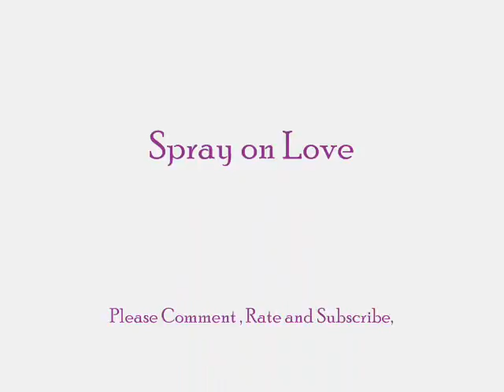Spray On Love - JustinBieber LoveStory Episode 18,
Hayy guysss, :D

Soo i got a few questions on my last episode, :D
So to answer them quickly!!
1, do you have a big brother ??
Yessss, He is 23 and his name is Rodney and I lovelovelove him (sometimes)
2, Where did you learn to speak French so well??
From my dad, he is from Morocco and a lot of people speak French there ,
3, Do you do graffiti yourself??
Ha-ha, yes no maybe, just kidding yes :D , ( not all illegal like, just a bit ;D )

On with the story :D

GennyPOV: I walked up stairs while Sean cleaned up the kitchen he said it was time I head to bed, He is being so nice to me, just like when we were back in France, we were so close, and when we moved here, he became a pain up the butt, and I just made it worse, I miss those times, I silently close my door and look at my room ,What a mess, tomorrow, I dont want to clean it today, I lay in bed, as I hear a car parking in the driveway , I look out window and see my mom walking towards the door, *sigh* glad she is home safe, I hear her saying something to Sean and walking upstairs towards her room, as she passes my door I hear her stopping, almost hesitating, but she walks on, *sigh* I hope she doesnt hate me..

HOW LOW CAN YOU GO, HOW LOW CAN YOU GO , HOW LOW CAN YOU GO!
GennyPOV: UGGGH, *slams her alarm clock against the wall* its way to early, and I got to get a new wake up tune, Ludacris is annoying me right now :D * looks at it* OH NO, im late! Again, I quickly get ready for school, in about 15 minutes im done, and running outside, towards the bus stop, OH thank the lord, its still there, I quickly run over and walk in,
Bus driver: Well well well, Genny, your on time!
Genny: Haha, yes I am,
Bus driver: quickly get your seat
Genny: you waited longer didnt you?
Bus driver: * laughs* yes I did, I dint wanted to make you walk again like last year,
Genny: Thankies! * sees Taylor and Sidney*
Taylor: Hey Chicka! You made it
Genny: Yup, Lets get this day started :D
* they drive to school, and walk in there first class, PE*
Taylor: Kill me just kill me and get it over with !!
* they walked in, and saw that they were playing dodgeball*
Sydney: dodgeball really!
Genny: come on girls, dodge ball is fun!!
Taylor: yeah but thats only because you throw like a man,
* punches her in the arm*
Taylor: OUWH!, and punch like a man!
Sydney: you guys, .
Ryan: * walks over* Hey girlies, looking forward to die,
Genny: you wish Ryan, its guys VS the boys, we will Chuck Norris your asses,
Ryan: Oh no, I wasnt talking to you Genny, Your on the boys team, cause you throw like a dude,
Taylor&Sydney: * starts cracking up*
Genny: I DONT THROW LIKE A MAN!
* everyone in the gym turns around*
Everyone: Yeah you kinda do Genny,!!
Ryan: Thats what im talking about * walks way*
Sydney; * still laughing* come on, lets get dressed,
*they walk in the locker rooms, *
??? #1: So, I need to make Bieber notice me,
??? #3: Well your only the hottest girl in school , so that wouldnt be a problem ,
???#2: yeah she is right,
???#1: I know that stupid, But he doesnt, he hasnt talked to me or even looked at me,
???#2: Well we can change that, But first we have to do something about that stupid Genny girl , He only has eyes for her,
???#1: Now THAT wouldnt be a problem.
???#3: Oeeh you have a plan tell us,
???#1: Well, I Ugh, what are YOU doing here, !
Genny: You keep getting dumber by the minute, THIS is a locker room you know where you get changed Brianna,
Brianna: Whatever, come on girls,
Lauri&Nat: yeah whatever,
* they walk away*
Taylor: What were they all whispering about,
Sidney: I have the ugly feeling that we will find out sooner or later.
Genny: Screw them ,
Taylor: lets go,
*they went and played dodgeball, its girls VS guys, girls won!, cause Gennys throws like a man,*
Genny: WhooWhoo!,  in you face mister are you ready to die Butler!
Ryan: Okay okaaay!
Chaz: Just face it boys, we just been beat by skirts!
Genny: Chaz, unlike you we dont wear skirts honey,
Taylor: Levi all the way!
Sidney&Genny: HECK YEAH!
Mitch: your so weird,
Justin: Weirdos,
Taylor: Yeah but yall love us for it,
Chaz: yeah we do, But I think we better head to our next classes, quick,
Ryan: Ahh your right man, lets go guys,
* they all walk to there classes, first off Genny and Justin , English room 203.*
Justin: Heey Genn,
Genny: Justin!,
Justin: Hey, what about last night , did your mom gave you hell??

What is she gonna say!,
What are the Bitches gonna do with Genny!
Why is Genny's alarm clock's tune How low can you go, from @Ludajuice,
This and much more in the next EPISODE of Spray on love,

haha xD, Random funn,
i know its short and kinda shitty like,
but im having a small writers block, so i threw all my comedy in this one :D

Love, Chaima